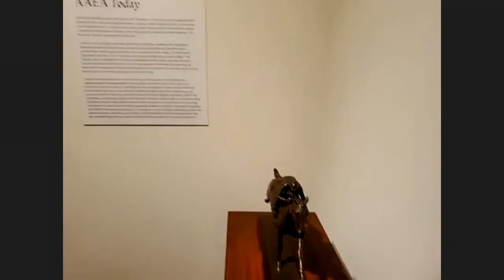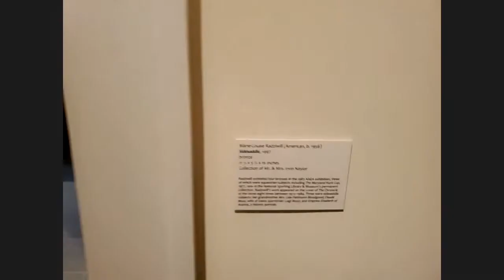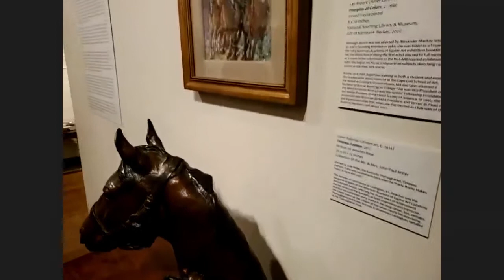Coffee with the Curator and Artist: "American Academy of Equine Art"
This program was held live virtually and in-person at the National Sporting Library & Museum in Middleburg, Virginia on Saturday, November 13, 2021.

Artist and former American Academy of Equine Art President, Booth Malone and Deputy Director & George L. Ohrstrom, Jr. Curator Claudia Pfeiffer discuss equine art, technique, and history of the organization in "2020 Hindsight: 40 Years of the American Academy of Equine Art " on view at the NSLM until March 20, 2022.

About the exhibition:
Begun in Middleburg, VA, in 1980 and now based in Lexington, KY, the American Academy of Equine Art’s (AAEA) founding members were some of the top sporting painters and sculptors of the day: Jean Bowman, June Harrah, Henry Koehler, William Wallace Nall, Marilyn Newmark, Eve Prime, Princess Marie Louise Moncada, Richard Stone Reeves, Sam Savitt, and Else Tuckerman. Forty years later, the organization has inspired a generation of equine artists in all manner of media, techniques, and artistic influences. The exhibition and accompanying catalog, 2020 Hindsight, explores the rich history of the AAEA, and a dynamic selection of works by members through to the present selected to highlight the varied talents fostered by this influential organization over the years.

This exhibition is made possible through the generosity of The Fout Family on behalf of the Dun Foundation and Virginia Guest Valentine.